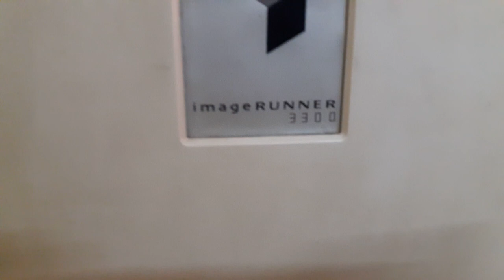CANON IR 3300 PICKUP UNIT REMOVING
Tiwari ji association Copier tech solution services are one of the leading association in Copier & Printing solutions with unmatched experience in providing better quality service and quicker Turnaround time. Our affordable pricing helps you achieve cost savings and thereby improving your profits. •Thank you
1) how to repair canon photo copier machine.
2) how to repair canon machine spare parts.
3) how can you open your photocopier machine.
4) how to solve problem.
5) canon machine.
6) canon xerox machine.
Tiwari/ tiwari/ tiwari jiassociation/ tiwari ji association indie Canon photo copier technology solution services  in kalyan.
we are provide to commercial residential as well as industrial sector canon photo copier black and white and color machine.
a xerographic copying process
a machine employing this process
a copy produced by this process
High Speed Image Recognition of Target Parts
Simple and Easy Preparation with CAD data and Image File
One-time Measurement of 3D Pose (Position and Orientation :6 DOF)
RV1100+ Measurement Field Expansion
Our company's commitment and contribution to the environment and to the world community are an integral part of Canon's management structure, product design, manufacturing, & corporate culture. This commitment has inspired a variety of special corporate programs at both the global & regional level.
Whether you want to brush up on photography basics or launch an exciting new career, let Canon Online Learning be your trusted guide. Our industry experts offer tips, techniques and tricks of the trade, suitable for all skill levels. From mastering the art of composition, to choosing the right printer, our interactive online courses will provide you with the tools you’ll need to tap into your creative spirit, capture your best image and bring your photos to life. 🖨️🖨️🖨️🖨️🖨️🖨️🖨️🖨️🖨️🖨️🖨️🖨️🖨️🖨️🖨️🖨️🖨️🖨️🖨️